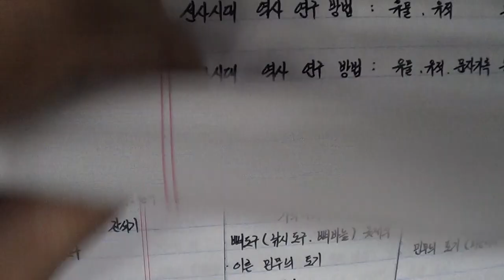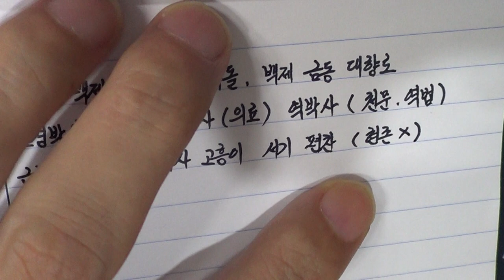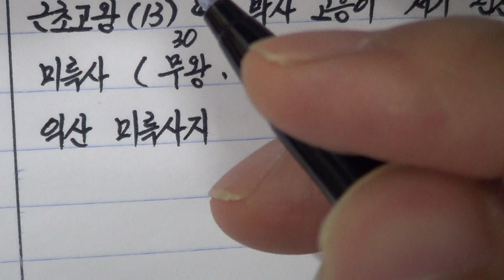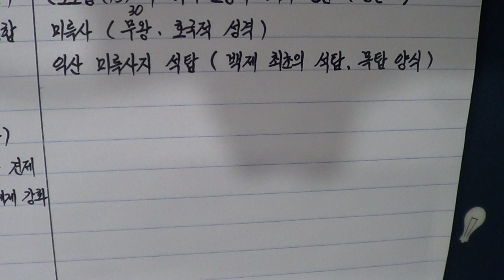역사노트필기 악필교정 정자체 14강